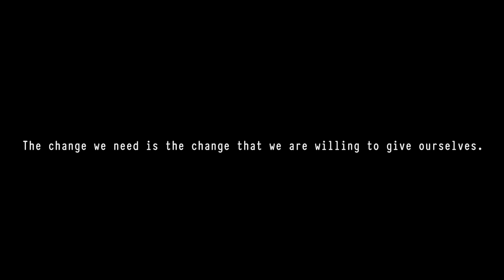Introverts On Party Be Like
Introverts On Party Be Like is a short animation about an introvert doomer that is pulled out of his room by a friend to meet new people. Assured how cool it will be he believed. It turned out, however, that he is going to a party that is among people who are not looking for an extra third wheel. The topics discussed do not concern him and he has a problem getting into the conversation. Slowly he realizes that this group is made of people who all have some kind of a "past" with each other.
Wondering if he wants to be around them and if he did the right thing leaving his house tonight, he slowly begins to be more reluctant towards meeting new people.
Sitting in awkward silence, he dreams of going back to where he wanted to get out.